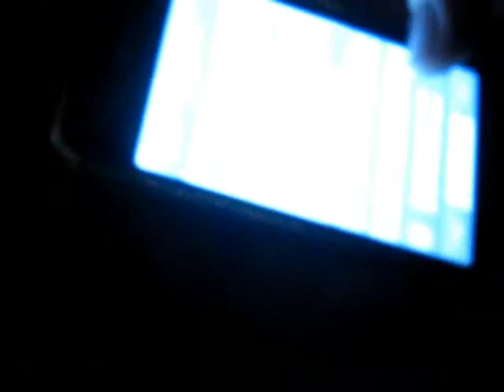Mechlers Orkester (andremusik.se) Play that funkey music (Ikea Nov09)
Mechler